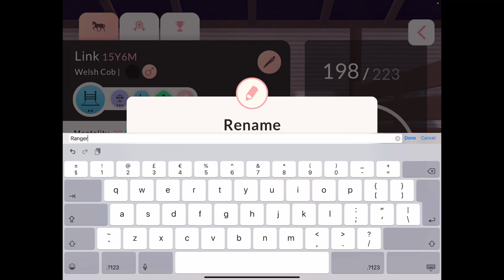New Horse ALREADY?! Training our horses and ME... Equestrian the Game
We got a new horse on equestrian the  game! It's made me sooo happy!!

LADY RANGER CHANNEL MEMBERS:

Dracoe Veils
Nouveau EQ
Beth hoffman
Aliecia Landry
elisabeth vamos